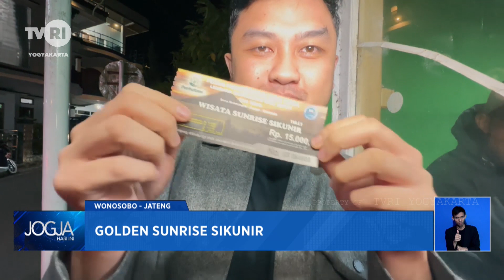Golden Sunrise Sikunir